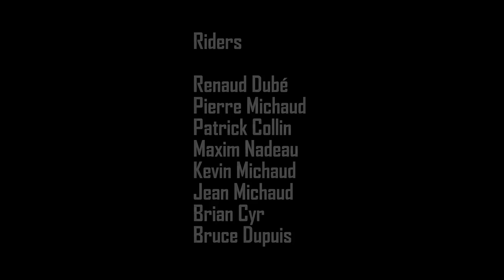Snowmobile Under Degelis Power Lines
Ride with Friends under the Degelis Power Lines! Great Day !! Great Friends!! Great Fun!!!